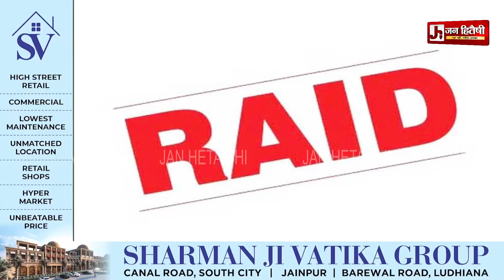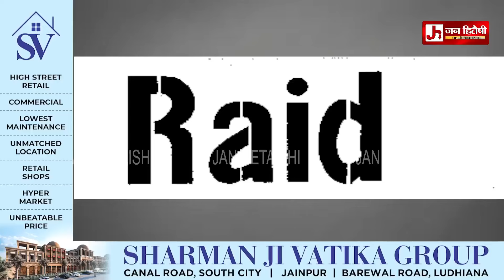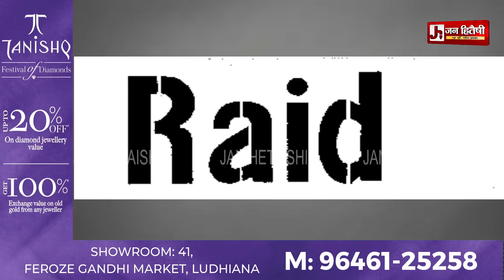ਦਿਨ ਚੜਦੇ ਲੁਧਿਆਣਾ ਦੀਆਂ ਨਾਮੀ ਮਾਰਕੀਟਾਂ ਤੇ ਫੈਕਟਰੀਆਂ ਹੋ ਗਈਆਂ ਬੰਦ ਜਾਣੋ ਕੀ ਹੈ ਮਾਮਲਾ !